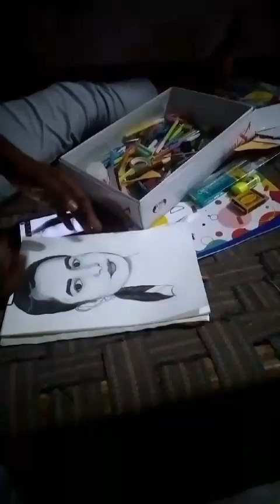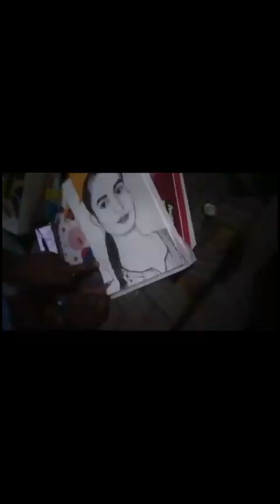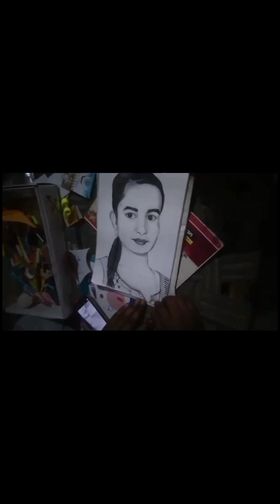Himanshu Sketch drawing...❤️❤️